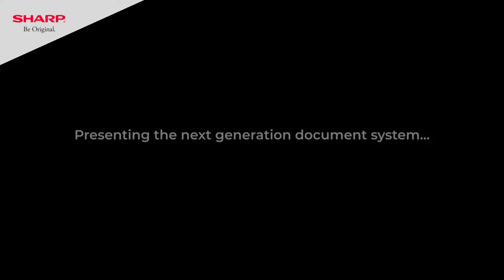Sharp Launches New Line of A3 Color Workgroup Document Systems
A printer that won’t blemish a stylish workspace...A printer that adds style to your sleek workspace... Explore the new advanced & essential multifunctional printer series by Sharp. We call it the Grey Machine. Simply Smarter isn’t it?